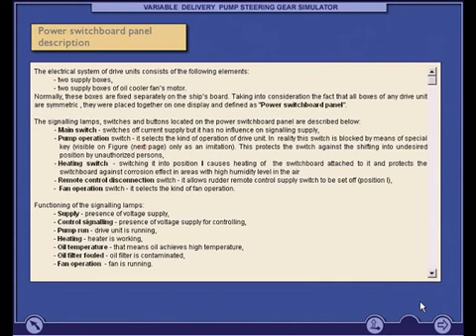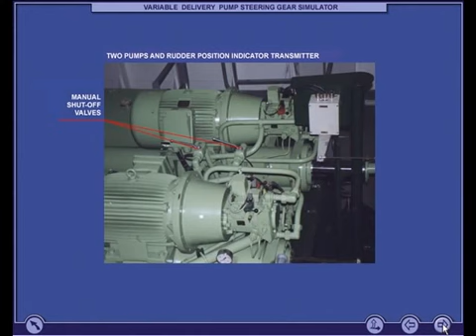МТП "Рулевое устройство с переменным давлением масла"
Мультимедийная тренажерная программа предназначена для практической подготовки специалистов машинного отделения по эксплуатации рулевого устройства с переменным давлением масла в соответствии с требованиями Конвенции ПДНВ и национальными требованиями.
Описание